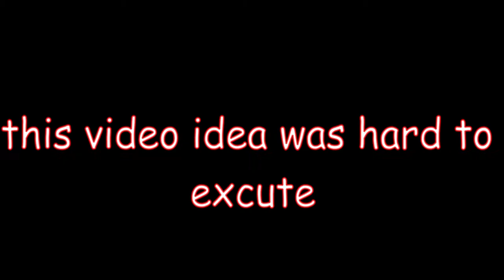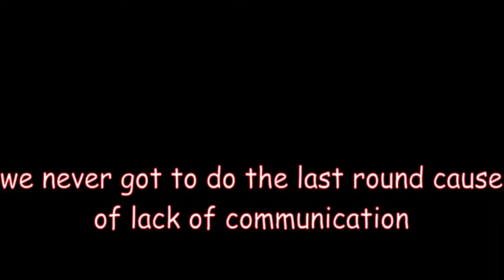Roblox went DOWN while I was recording..